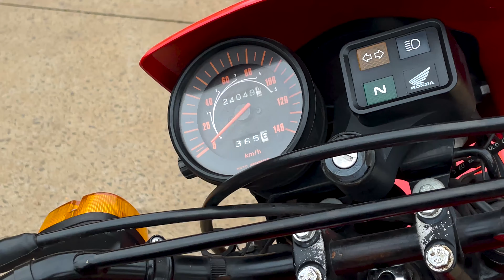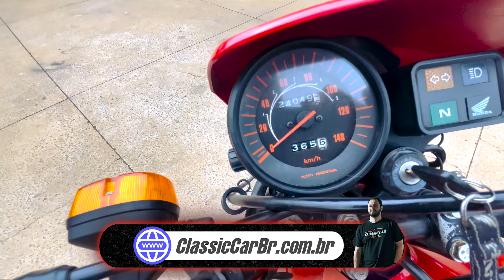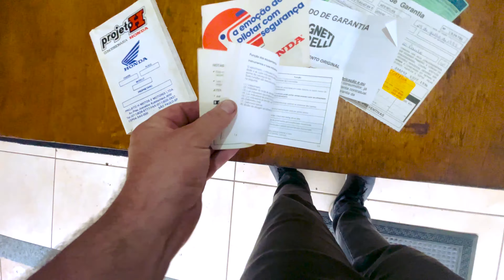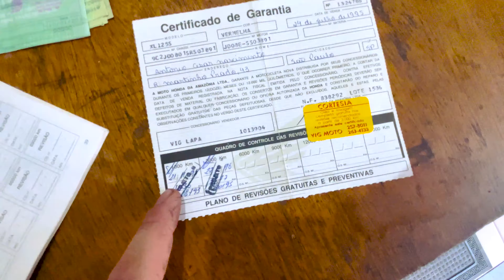(VENDIDA) HONDA XL 125s 1995 À VENDA!! *TODA ORIGINAL!*